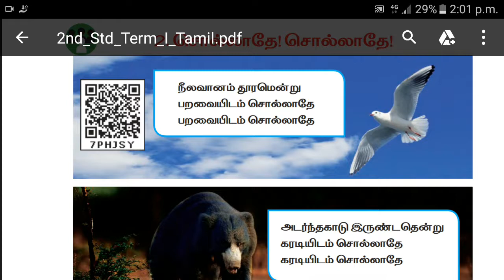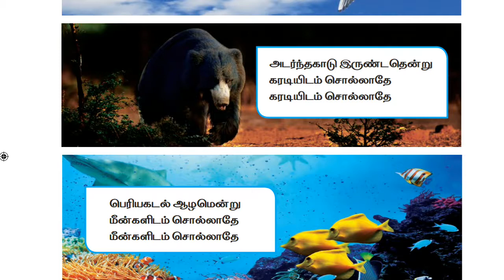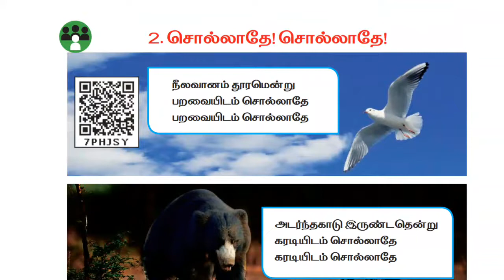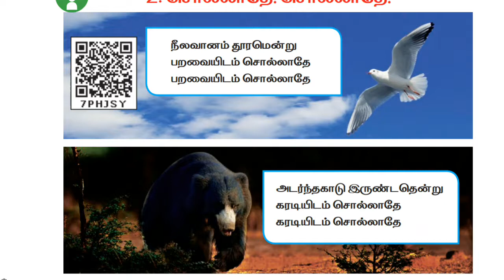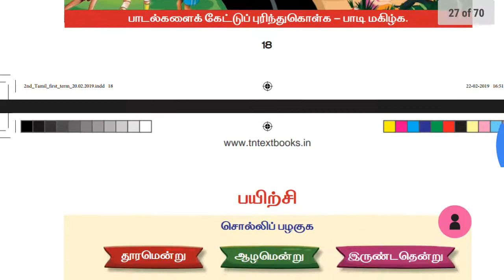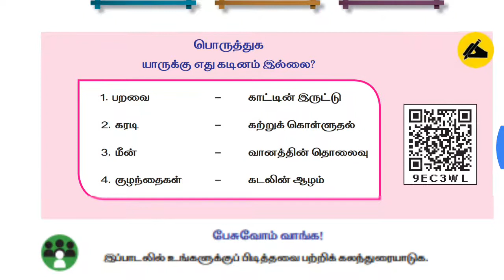Grade 2 Tamil 02-07-2020